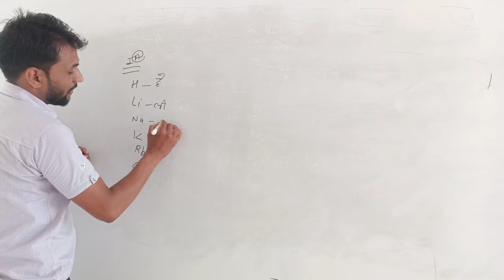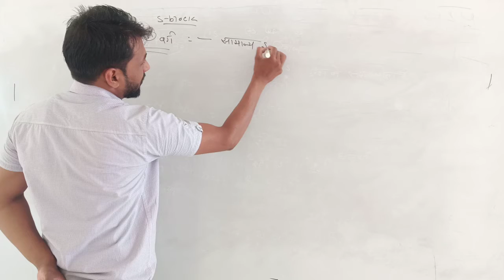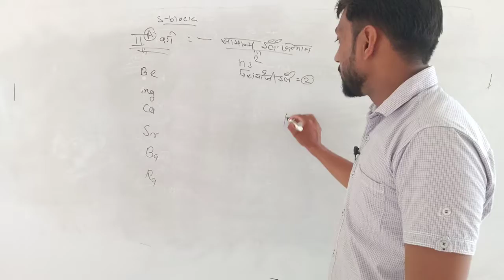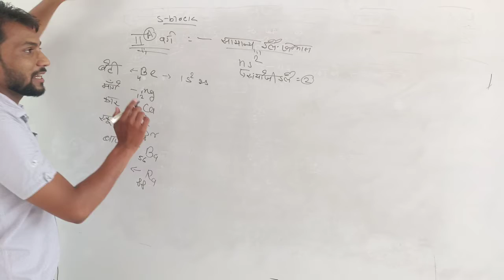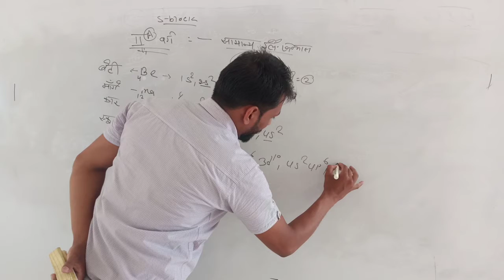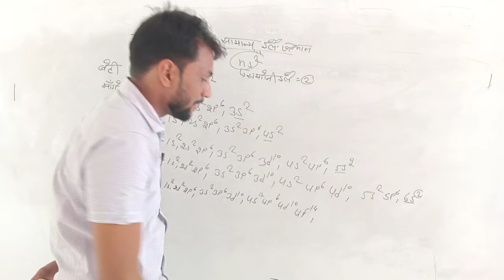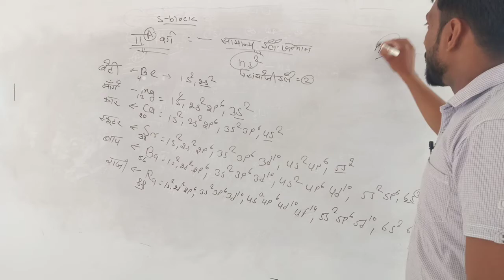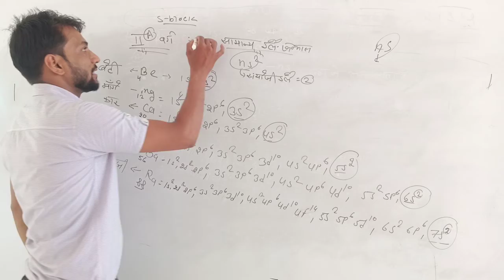lect 8 आवर्त सारणी ll Rci Edu. Hub Bansur Alwar Raj.